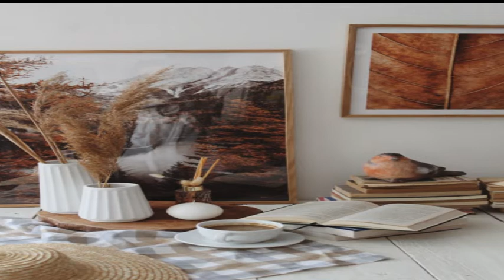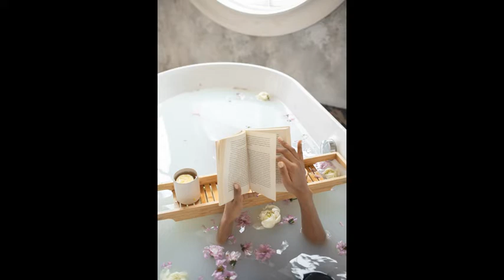BAMBOO FLUTES, JAPANESE RELAXING MUSIC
CHILL, RELAX, MUSIQUE DOUCE, SON RELAXANT